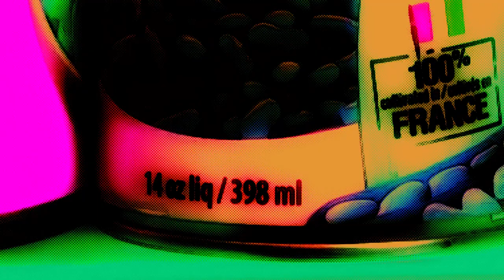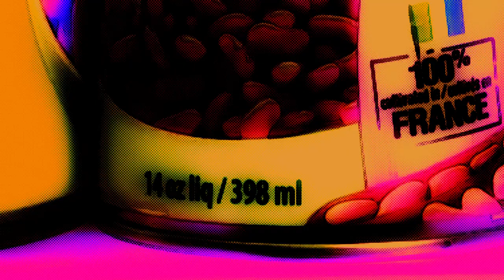Under The Sea